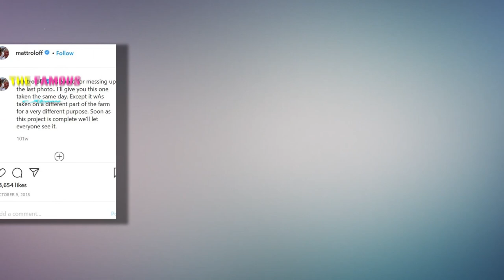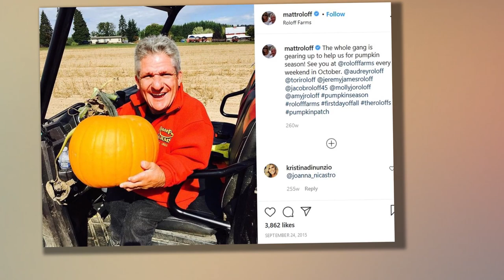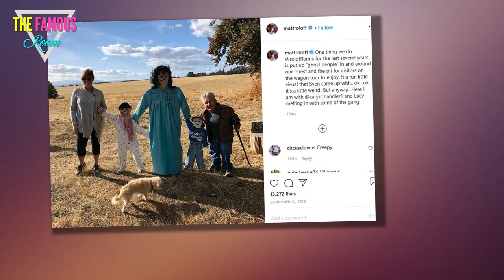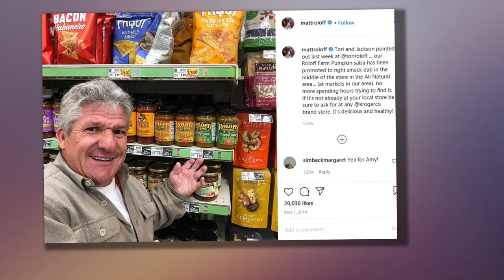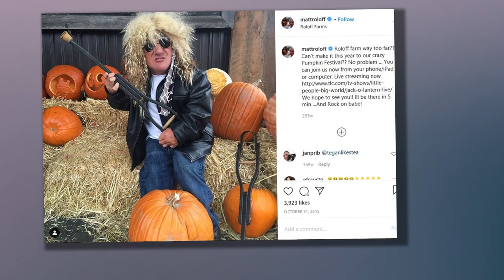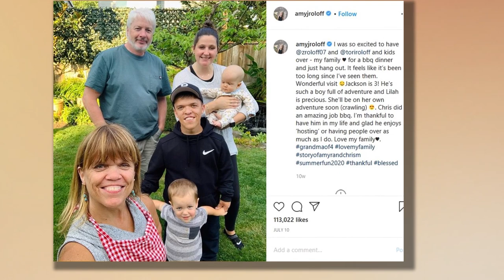Matt Roloff Reveals 'Big' Changes Coming to Pumpkin Season on Family Farm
Big changes are coming to Roloff Farms this fall.

Amid the coronavirus (COVID-19) pandemic, Little People, Big World star Matt Roloff has implemented new safety protocols and guidelines at his family's farm, where visitors come annually from near and far to pick pumpkins every fall.

In a "big news" Instagram video on Friday, Matt, 58, confirmed that the Oregon farm will be open to the public for fans to visit and celebrate the harvest season — but it's going to look different than in years past.

"We've got a big announcement. The family has been scratching our heads, we've been beating ourselves up. Meeting after meeting talking about this COVID and the Roloff Farms pumpkin patch. So we have finally, finally, and I'm here to tell you, come to some definitive, conclusions about what we're gonna do," began Matt, whose ex-wife, Amy Roloff, and their four grown children — twins Jeremy and Zach, 30, daughter Molly, 27, and son Jacob, 23 — were first introduced to TLC audiences in 2006 on their reality show.

"And the good news is we are gonna open! We're gonna open for our pumpkin festival, but it's going to look very, very different — extraordinarily different than any years past," he continued.

For those who have visited the farm before and "have an expectation, this year, we think it's going to be just as good," Matt said, "but it's going to be our COVID version of the pumpkin festival."

"It's going to take place in a more intimate setting, although we're going to stretch out," he explained. "We're going to give everybody access to a walking trail here on the farm," which is something they've "never done" before. "Never let everybody kind of walk into this area of the farm. They've seen some of it from a distance on the wagon tours."

But there's one catch.

"You've gotta make a reservation," said Matt, who directed viewers to the farm's website.

"There's gonna be a fee involved. Yes, I know in the past we've always opened the farm with no charge, no parking fee, but this year's going to be different," he added.

Upon arriving at the farm, reservation holders will "show up at the gate" and "show your barcode," to be let in.

Then, visitors will be directed to a walking trail, where they will see "some cool things," including "some brand new surprises that are very cool," Matt teased. "Kids are going to love it and all of our play zone and our wagon tours are put away for the season until COVID is over. This is a low-touch, highly safe way to get out, stretch your legs," and "get some fresh air with the family."

The farm will open Oct. 2 — when the family is "reasonably certain the air will be fresh" in the wake of the disastrous wildfires that have ravaged the west coast.

"You can come out with your family and do the walking tour, 90 minutes to two hours here and then we're gonna get a new group of people that are gonna come in and be able to do that," Matt said.

Though the length of the trail is about a quarter of a mile, Matt advised that "it is not really recommended for people like me that have mobility limitations or wheelchairs" due to it being a dirt/gravel path.

"We're going to have disinfectant stations and everybody we're going to require to wear a mask, so don't come out if you're not ready to wear a mask, even when you're walking outside," he continued, noting that the staff will also be required to wear masks.

"It's going to be a good time! It's going to be different than before, but it's going to be a good time, " said Matt, who concluded: "I hope to see you out here starting Oct. 2. Every Friday, Saturday and Sunday in the month of October, come to Roloff Farm," before the camera panned to showcase the farm.
matt roloff net worth
As seen on Little People, Big World, pumpkin season on the farm is an exciting and busy time of year for the reality star family.
matt roloff new girlfriend
But amid the hustle and bustle, they always make time to take a family photo.

"Best part about Pumpkin Season. The traditional family photo. So happy Molly and Joel came to town to say happy Birthday to me :)))" Matt posted a photo in October 2018 of the family sitting in front of the pumpkin patch sign.
 matt roloff instagram